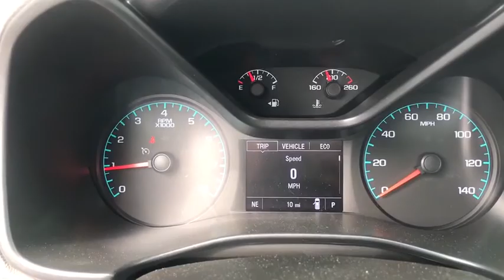2018 Chevrolet Colorado Ocala, Gainesville, Leesburg, The Villages, Crystal River, FL NT10706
Silver Ice Metallic N 2018 Chevrolet Colorado available in Ocala, Florida at Palm Chevy Ocala. Servicing the Gainesville, Leesburg, The Villages, Crystal River, FL area.

Silver Ice Metallic 2018 Chevrolet Colorado Work Truck RWD 6-Speed Automatic 2.5L I4 DI DOHC VVT ABS brakes, Electronic Stability Control, Low tire pressure warning, Traction control.brbr26/20 Highway/City MPG